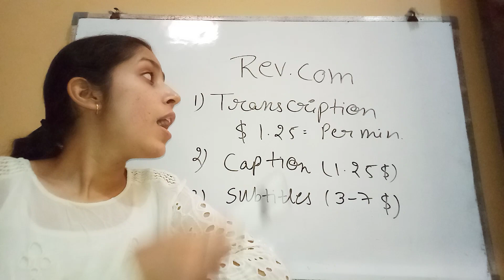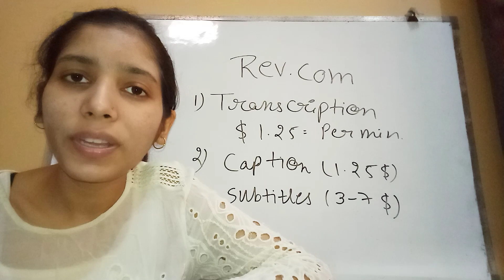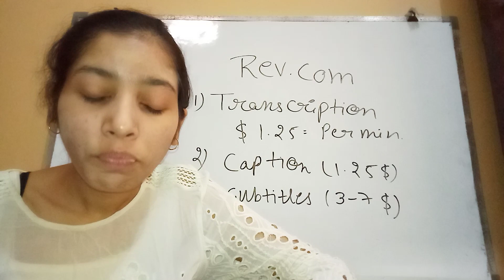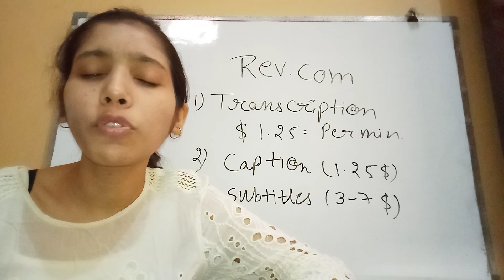Earn Money with Online Typing Jobs ll Rev.com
In this video we have discussed about a website which will help you to earn money online with online typing jobs from home. name of this website is Rev.com

YTExam
YT Exam